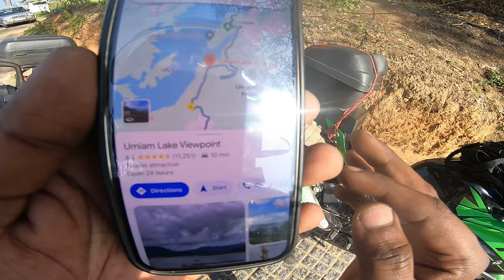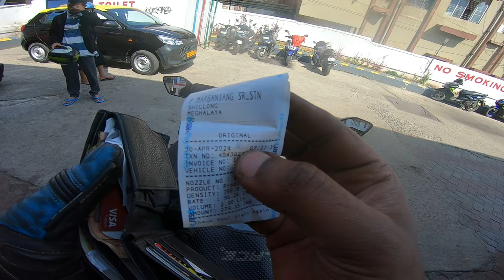BEST MOTOVLOG YOU WILL EVER SEE IN NORTH EAST | SHILLONG | MEGHALAYA | FUN PANROM